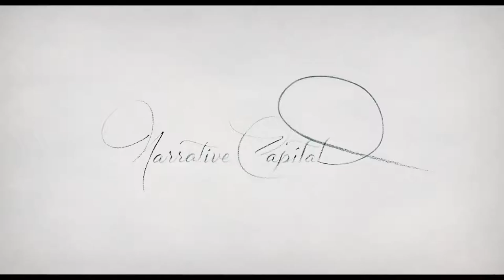THREE CHRISTS- Official Trailer (2020) | Richard Gere, Peter Dinklage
Three Christs official trailer is out in our channel Moviez Trailer.

Plot-Dr. Alan Stone treats three paranoid schizophrenic patients at the Ypsilanti State Hospital in Michigan.
Director: Jon Avnet
Music director: Jeff Russo
Producers: Jon Avnet, Molly Hassell, Daniel Levin, Aaron Stern
Screenplay: Jon Avnet, Eric Nazarian